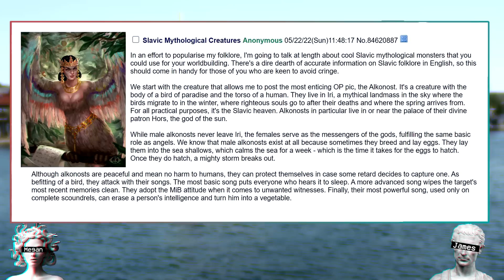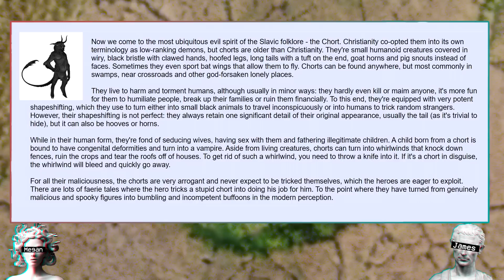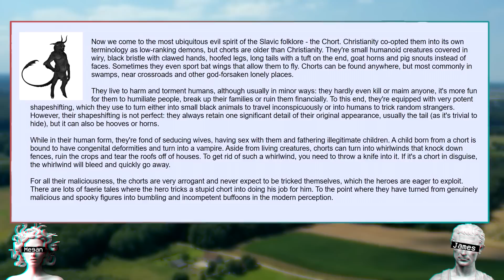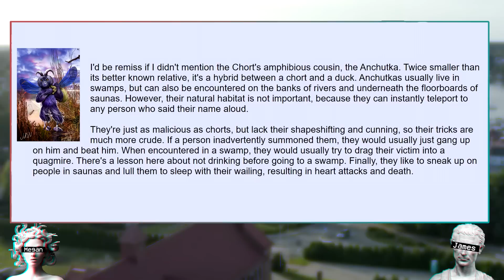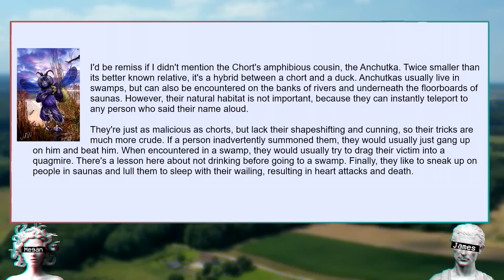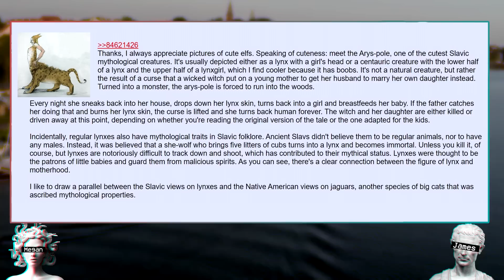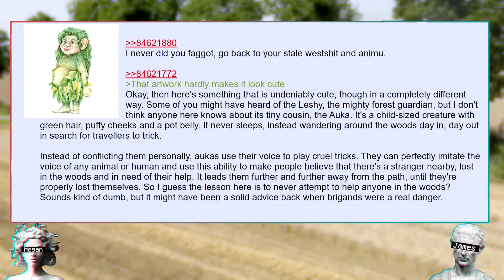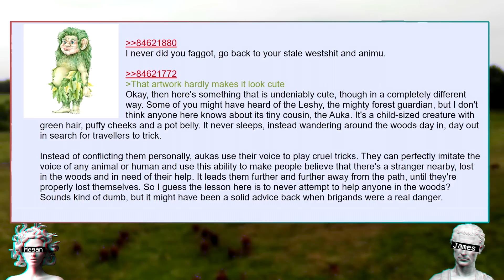Slavic Mythology | The Under Used Folklore